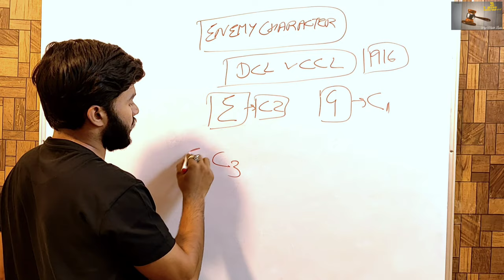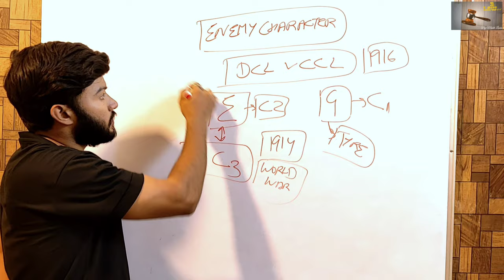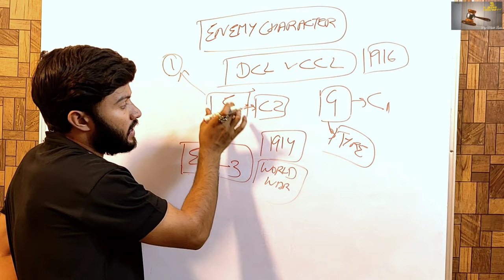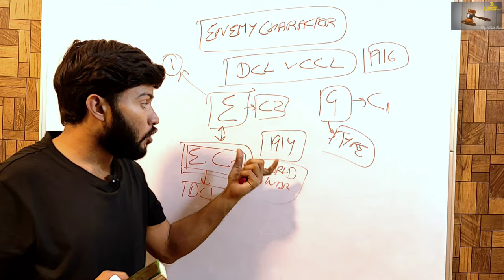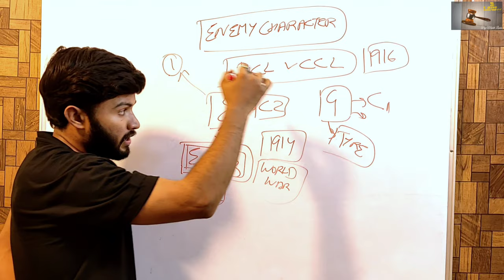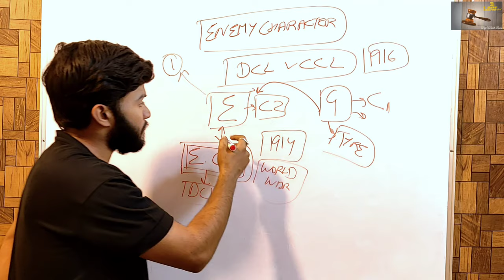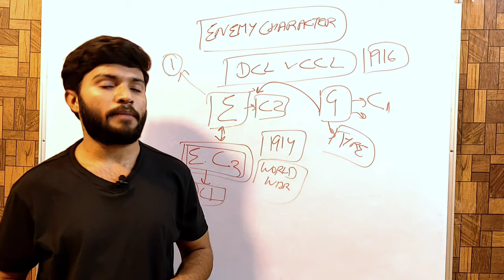Daimler Co. Ltd Case Study | DCL v. CCL | Enemy Character of Company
Hello Everyone,
This is me Mohit Lisari pursuing My Law Degree from Campus Law Centre, Delhi University.

Here You Will Get Constitution And Law Based Videos Related To Your Daily Life And Those Videos Will  Be Also Helpful For Your All Exams, Especially Law Based Exams.

And If You Learn Something New After Watching Our Video Or If You Are Able To Protect Your Rights, Then My Purpose Of Creating This Channel Will Be Fulfilled.